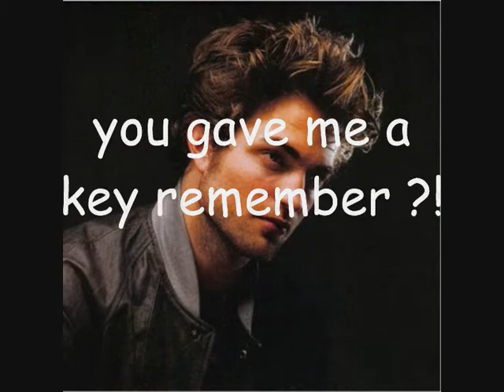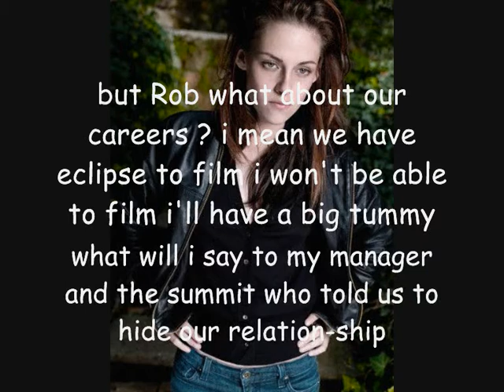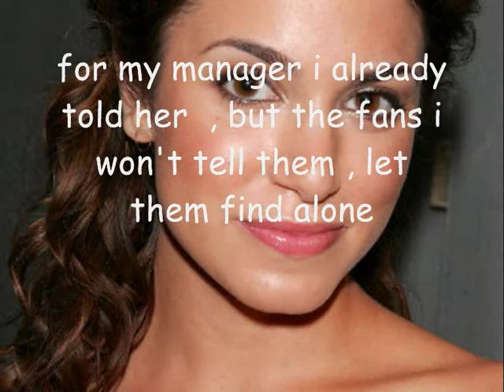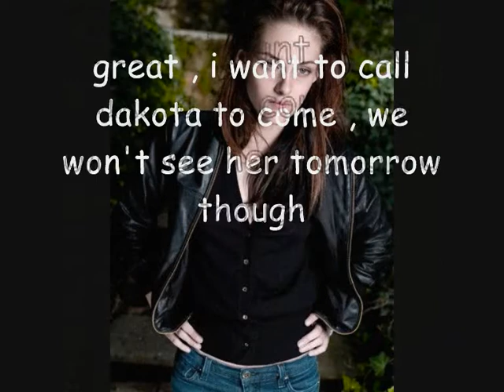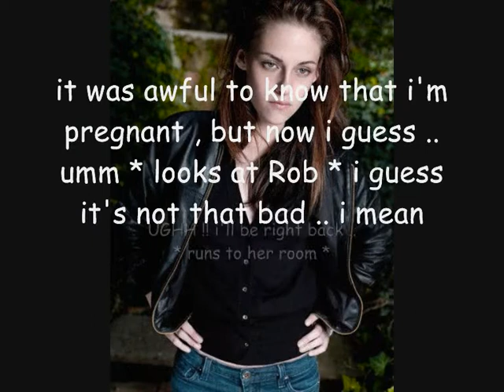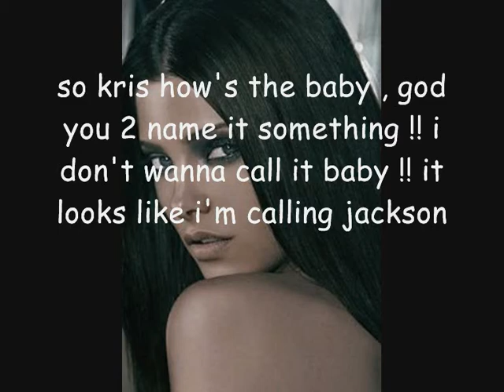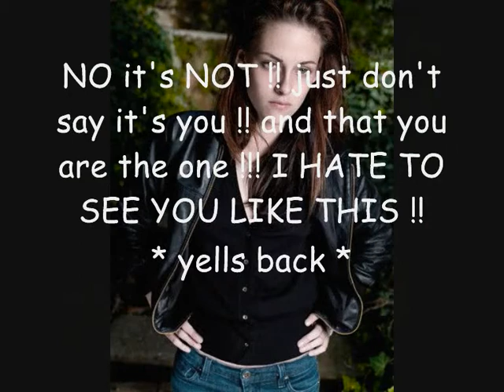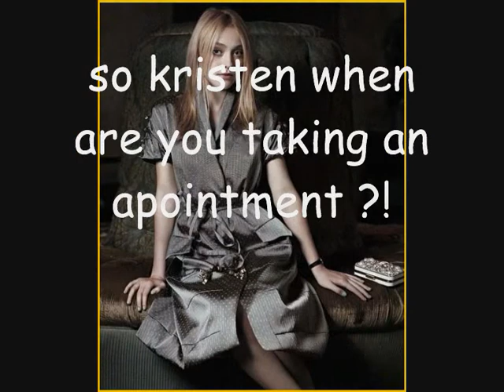My Robsten and twi cast story \ episode 30